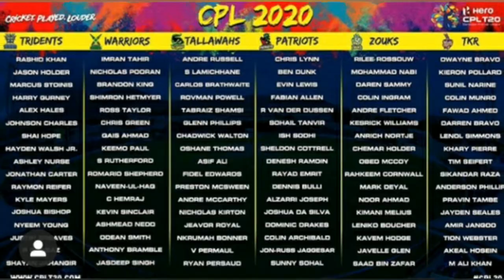CPL T20 2020 Full Tournament Analysis Prediction News and Updates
Dream 11 Fantasy Prediction for CPL T20 2020 TOURNAMENT DEEP ANALYSIS